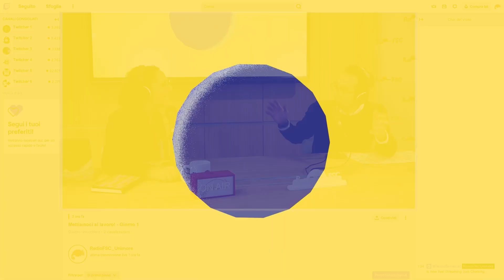I PROTAGONISTI: GLORIA MARK (Mettiamoci al lavoro! - Learning More Festival 2024)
🗣️ Gloria Mark interviewed by Pietro Agnati: she is Chancellor’s Professor Emerita at UC, Irvine.
🎙️ With her we will talk about the impact of digital media on people’s lives, and what will be the differences for children born in this age.

🗣️ Pietro Agnati intervista Gloria Mark, Chancellor’s Professor Emerita at UC, Irvine.
🎙️ Parleremo dell’impatto che i media hanno avuto sulla vita delle persone, e quali sono le differenze che i bambini nati in questa epoca noteranno.

Radio FSC-Unimore torna voce narrante del Learning More Festival anche per l'edizione del 2024!
Un palinsesto ricco di interviste, ospiti, rubriche ci terrà impegnati per tutti i due giorni dell'evento: sabato 9 e domenica 10 novembre.
Il festival, ideato e organizzato da Future Education Modena (FEM), sarà raccontato in diretta dalla Radio a SpazioF della Fondazione di Modena, che ci ospiterà per lo streaming su Twitch di "Mettiamoci al lavoro"!